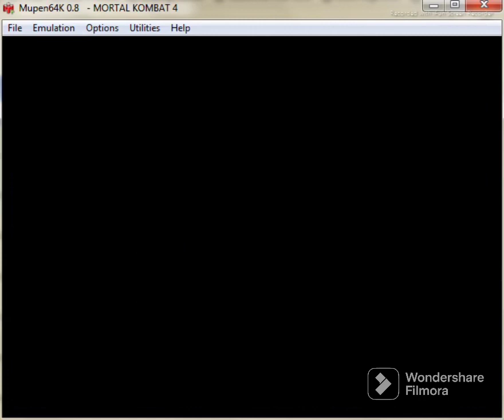Mortal Kombat 4 (N64) - Goro Gameplay